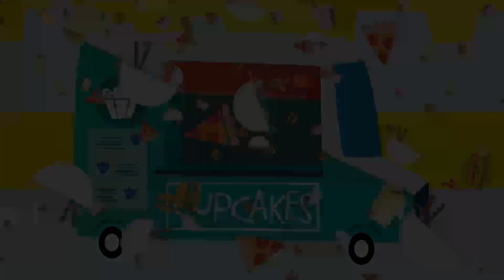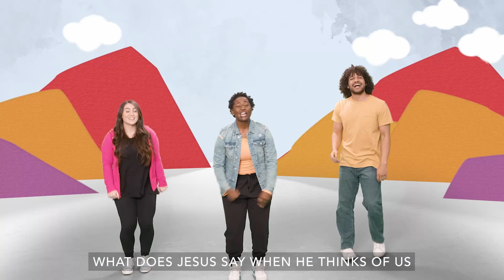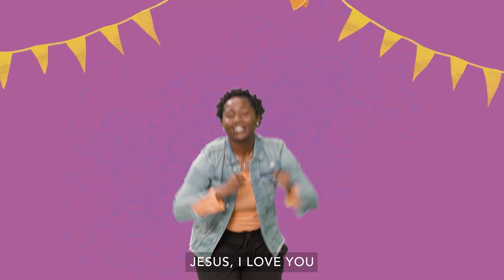Pre-K | Food Trucks | 2.4.2024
Food Trucks | Week 1 | Pre-K Experience with Ollie’s Wonder Clubhouse (February 2024)